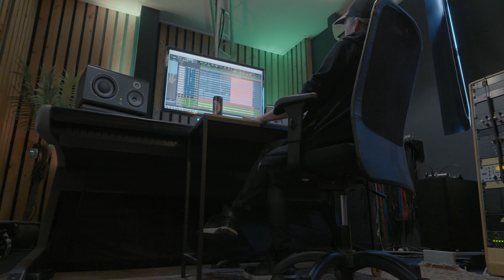Misanthropia - StudioReport ENVY THE DEAD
Update Drum Recording Studio for our 5th Album

Work process with the only one  ''Mike Wead'' (King Diamond and Mercyful Fate)
In the High End Studio New Road Studio Wijchen